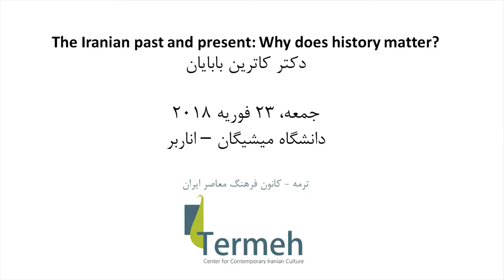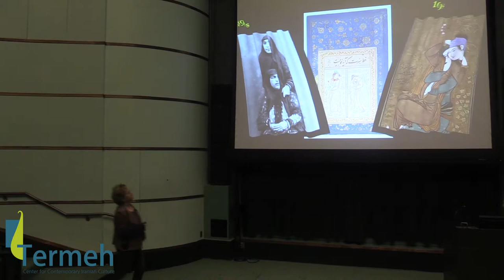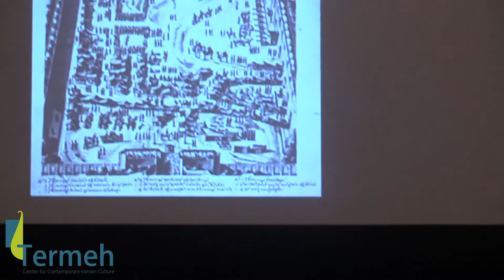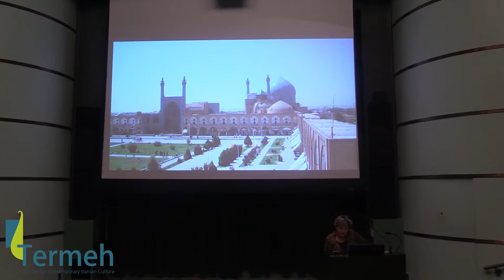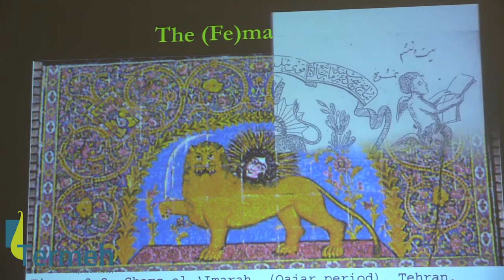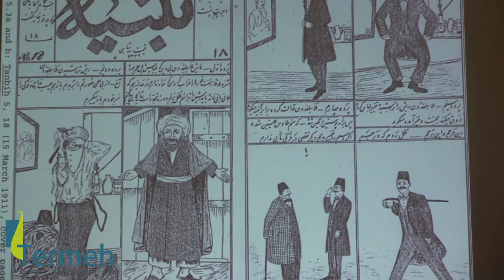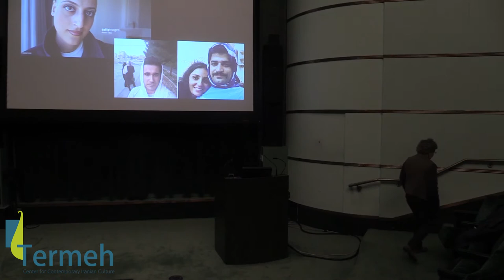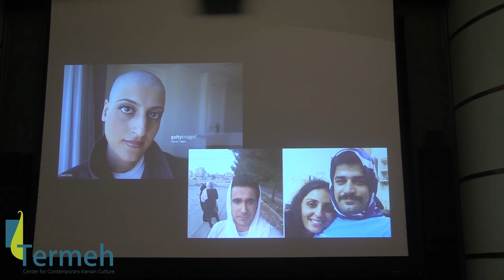Dr. Kathryn Babayan - The Iranian past and present: Why does history matter?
ترمه - کانون فرهنگ معاصر ایران
برای اطلاع از برنامه های بعدی ترمه به صفحه فیسبوک ما مراجعه فرمایید:
کانال تلگرام ما: TermehCCIC@

ترمه یک کانون فرهنگی‌ است که تلاش می‌کند فرهنگ معاصر ایران را به مخاطبان فارسی زبان مقیم آمریکا معرفی کند. این کانون امیدوار است از طریق برگزاری جلسات سخنرانی و میزگرد، جلسات کتابخوانی، کلاس‌های آموزشی، نمایشگاه‌ها و کارگاه‌های هنری، نمایش فیلم و دیگر فعالیت‌ها به هدف خود نزدیک شود.